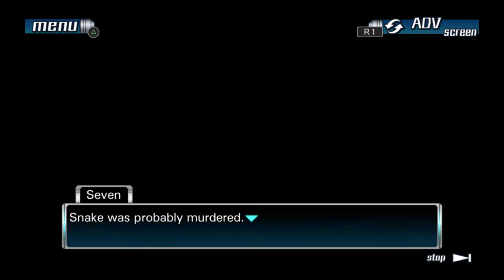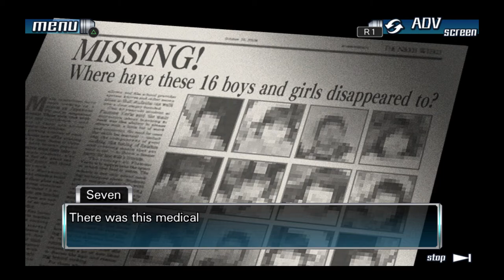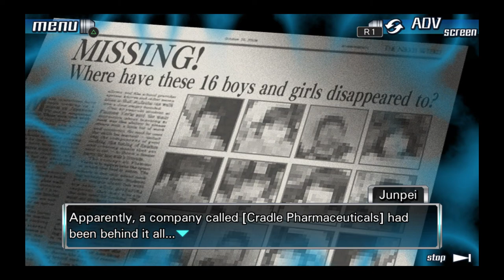Let's Play- Zero Escape: 999- Ep. 7- Cradle Pharmaceutical